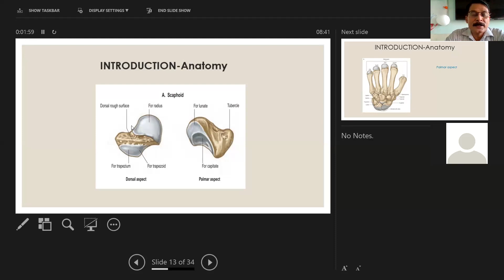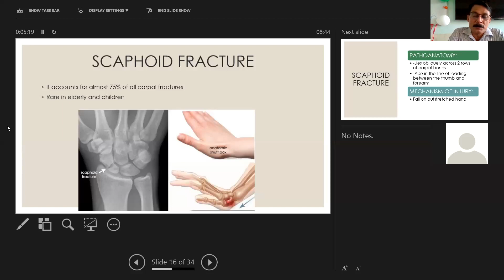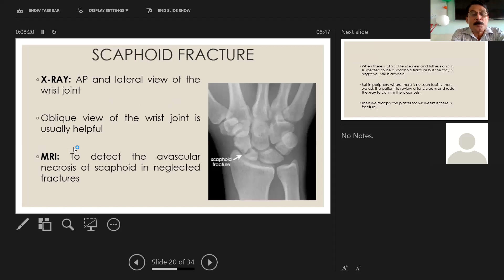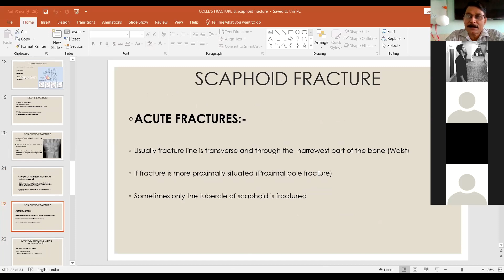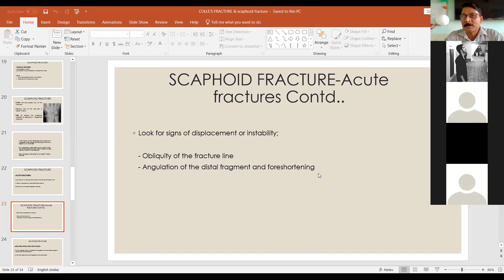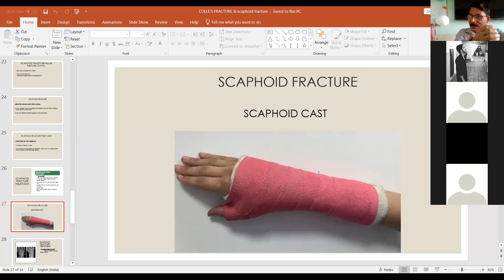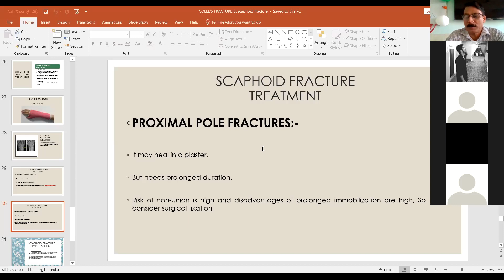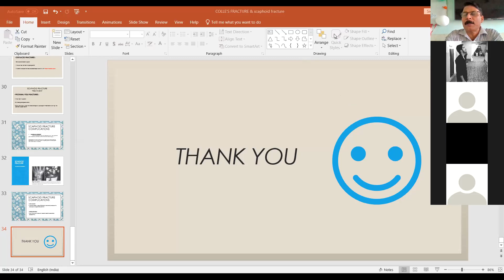Class on Scaphoid Fracture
Scaphoid fracture is a commonly misdiagnosed or undiagnosed fracture in daily practice. This class focusses on the basics of scaphoid fracture and its management.